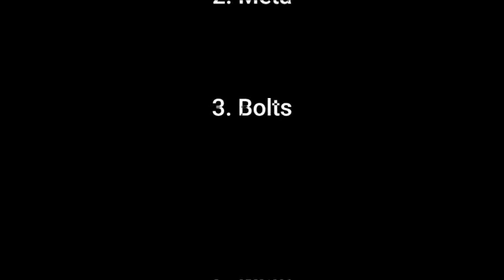Cardistry III by Zee key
3 brand new cardistry moves!

20 minutes of amazing cardistry moves taught here.

Up your game, learn some original new moves to dazzle with!